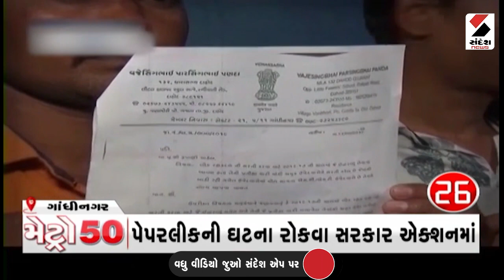Metro News 50 - 8.30 PM - 22.03.2023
Watch Metro News 50 at 8:30 pm on 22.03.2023 only on @SandeshNewsTV